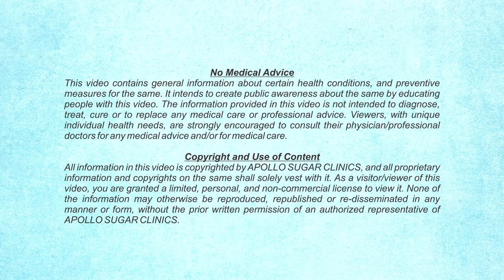Apollo Sugar Clinics | Blood Sugar Monitoring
Blood Sugar Monitoring is extremely important for diabetics. Watch Dr. Mithun Bhartia (Consultant Endocrinologist, Apollo Sugar Clinics, Guwahati) as he shares do's & don'ts while monitoring the blood sugar levels.